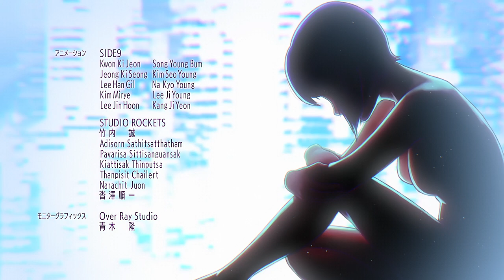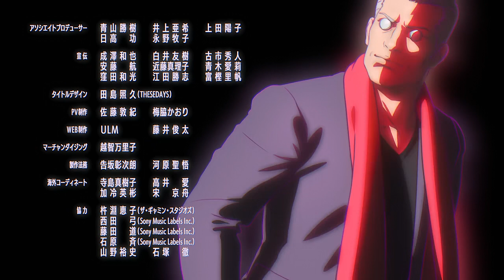♠Ghost in the Shell: SAC_2045 Season 2 ED1〖No Time to Cast Anchor〗|720p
♠Anime♠
No Time to Cast Anchor - ED1 from Ghost in the Shell: SAC_2045 Season 2